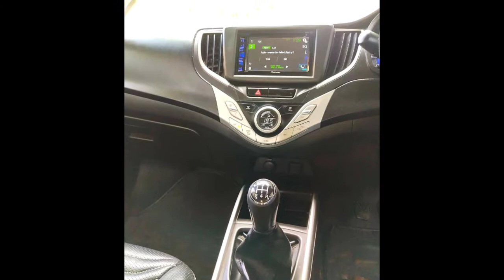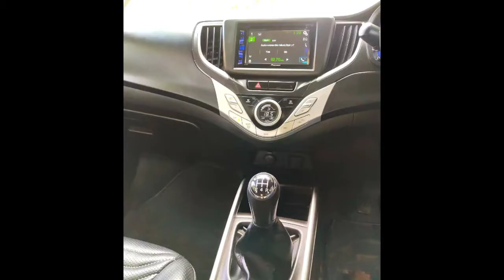Maruti Suzuki Baleno Second Car Used Car Sales in tamil nadu bala tex car sales and buying online